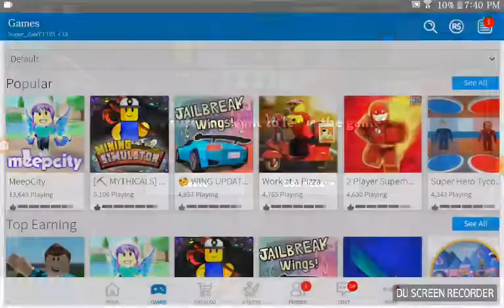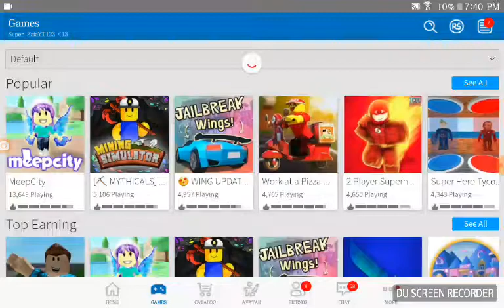Im playing super bomb survival in roblox